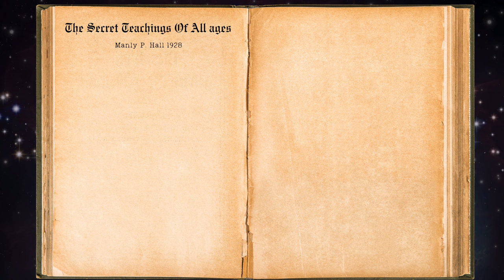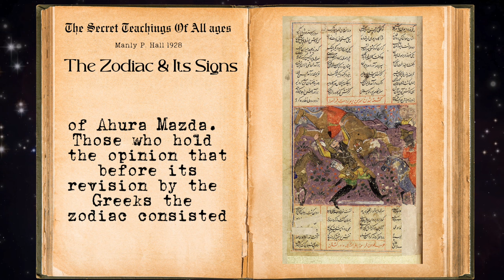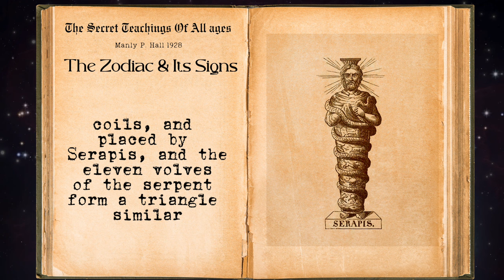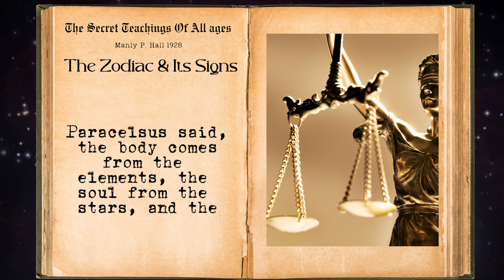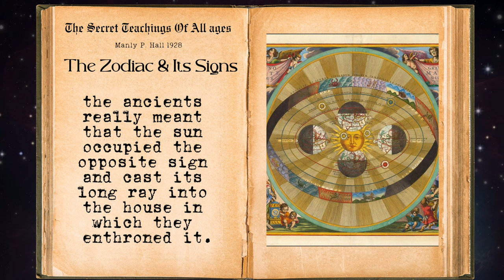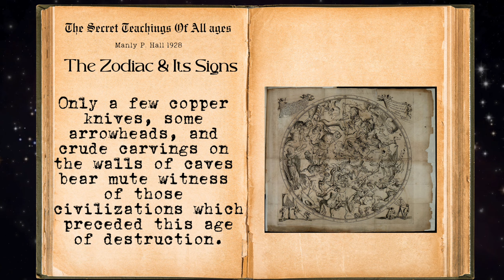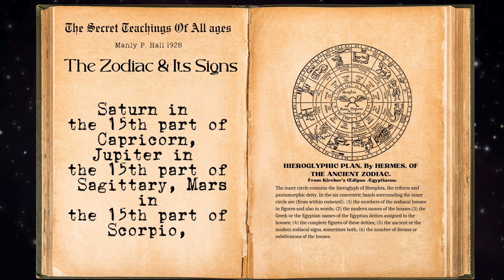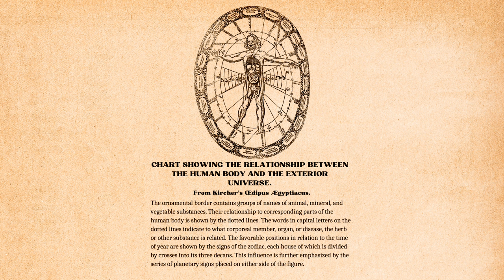The Secret Teachings Of All Ages-Manly Hall- Chapter 9: The Zodiac and Its Signs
Embark on an awe-inspiring odyssey through the cosmic tapestry with Chapter 9 of "The Secret Teachings of All Ages" audiobook – a chapter that unveils the enigmatic world of "The Zodiac and Its Signs." Immerse yourself in the profound impact that planets, luminaries, and constellations exerted on the ancient world's religions, philosophies, and sciences, shaping a narrative intricately woven into the fabric of our celestial surroundings.

Journey alongside the Magi of Persia, revered as the "Star Gazers," and witness the Egyptians' mastery in calculating the power and motion of heavenly bodies – an artistry enshrined in structures often misconstrued as mere ruins by modern archaeologists. From the granite instruments of ancient astronomers to the stone sundials of Jaipur, India, and the bronze instruments on the walls of Peking's observatory, these remnants stand testament to a bygone era's relentless pursuit of understanding the celestial mysteries.

In an era devoid of telescopes, these ancient stargazers carved instruments with astounding accuracy from blocks of stone and sheets of metal. Jaipur's operational stone sundials and Peking's bronze instruments, including a telescope, showcase their advanced knowledge and dedication to unraveling the cosmos' secrets.

Stars were not mere distant lights to the ancients but living entities capable of influencing destinies. Trace the astrological influence in the Old Testament, where celestial bodies are interwoven into the very fabric of Biblical narratives. The zodiac, a band of fixed stars encompassing the Earth, unites diverse cultures – Chaldeans, Phoenicians, Egyptians, Persians, Hindus, and Chinese – in shared zodiacal patterns that reflect the universal language of the heavens.

Unravel the etymology of "zodiac" from the Greek "zodiakos," meaning "a circle of animals" or "little animals." Robert Hewitt Brown's insight connects it to primitive Egyptian radicals "zo" (life) and "on" (a being). Sampson Arnold Mackey's exploration of the bull in Egyptian symbolism adds layers, hinting at a vanishing series that commemorates the bull's slow disappearance.

Astrological influence reverberates across diverse religions, finding resonance in Greek and Roman mythology, the Hebrew alphabet, and even within Christian symbolism. Explore how the zodiacal band, marking the sun's journey through constellations, gives rise to seasons and influences diverse forms of worship.

Discover two distinct astrological philosophies – the geocentric Ptolemaic and an alternate arrangement of heavenly bodies – unraveling cosmic mysteries. The ancients' profound understanding of evolution, envisioning life progressing through stages of becoming, sheds light on the zodiac's role in this grand cosmic drama.

Embark on this mesmerizing odyssey through the signs of the zodiac, each laden with unique symbolism – from Gemini's celestial Twins to Sagittarius' ambitious centaur. Unravel the intricate threads connecting cosmic patterns to earthly myths and join us on this transcendent exploration into the heart of astrological mysteries. 🌠✨